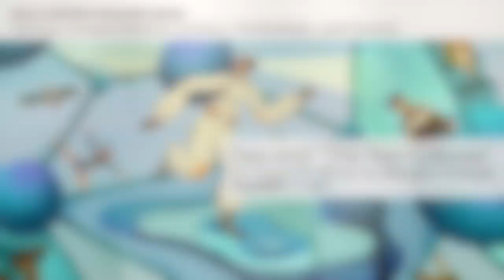CELLS Winter Speaker Series - Dr. Travis Chi Wing Lau (Kenyon College): "Pain and the Two Cultures"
Abstract: "This talk traces my intellectual formation as a scholar of eighteenth- and nineteenth-century British literature and medicine and the impact such historical work has had on my understanding of the relationship between what C.P. Snow described in 1959 as "the two cultures." How does an attention to earlier historical periods complicate this model of the sciences and the humanities as irreconcilable in their differences? Through reflections on my own research and poetic work on the histories and theories of chronic pain and disability, I will consider how interdisciplinary, literary historical scholarship intervenes in medical and scientific thinking and the stakes for the future of this interdisciplinary work."